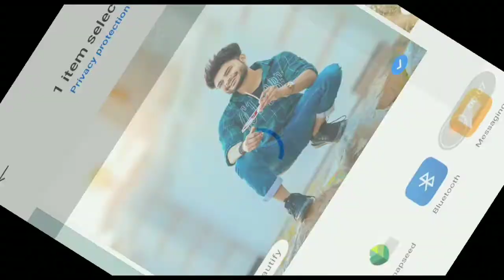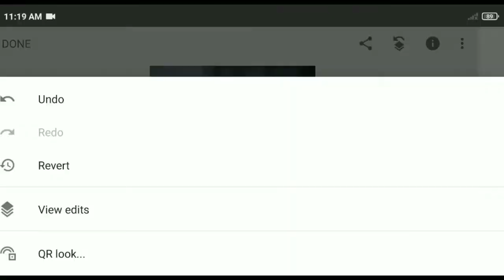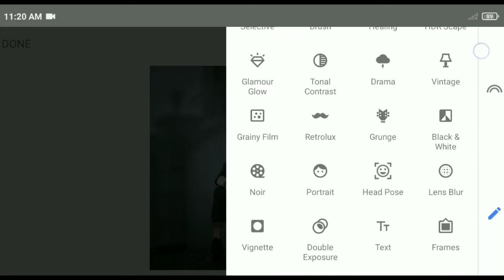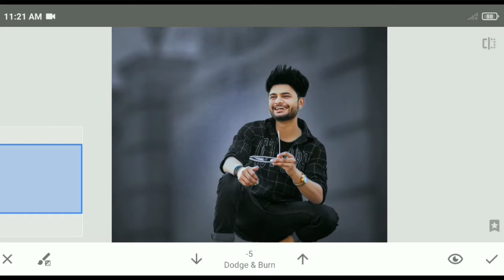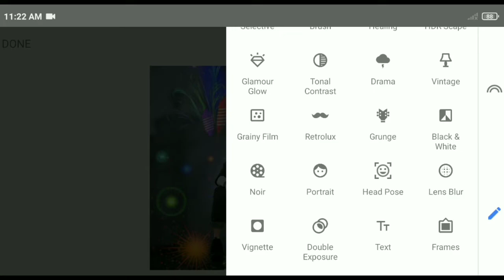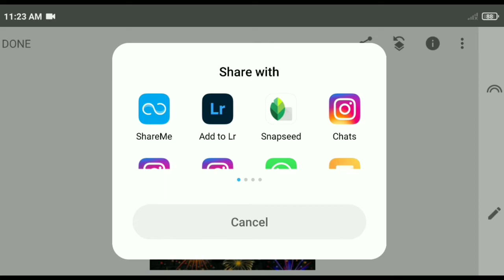New Diwali Photo Editing 2021 | Snapseed Diwali Photo Editing | Creative Diwali photo Editing 2021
😍  I hope have a brought a smile.😍

            📎📎DOWNLOAD LINK📎📎

                        💎Picsart💎

ONote: Some Images, Music ,Videos, Graphics are shown in this video may be copyrighted to respect owner,not mine